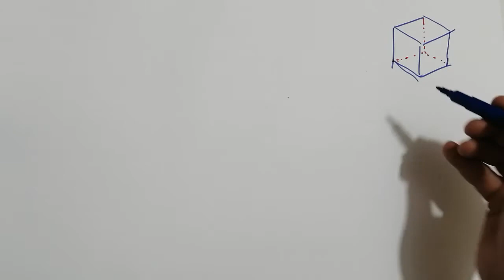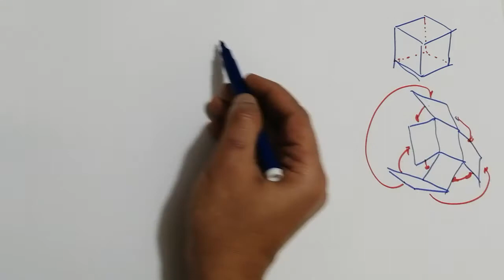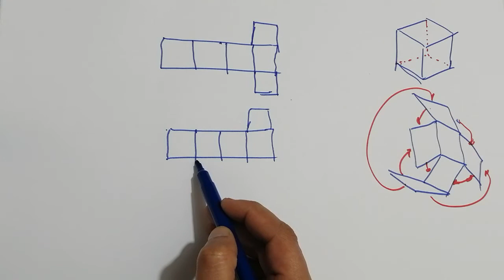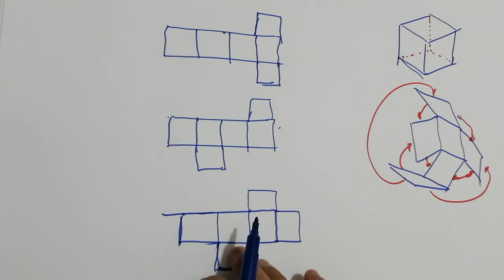5-1 الافراد: إفراد المكعب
شرح افراد شكل المكعب